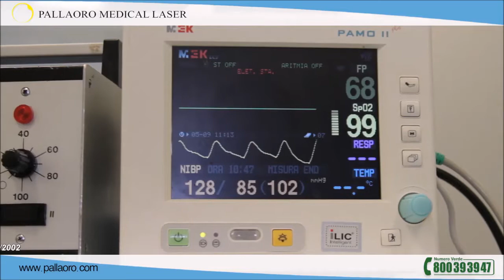Mastoplastica additiva post allattamento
Dopo l'allattamento il seno di Barbara si è ridotto. Dopo alcuni anni dalla nascita del suo bambino, ha deciso di riempire il seno con una mastoplastica additiva. Ecco la sua storia da una "zero" a una "terza"!